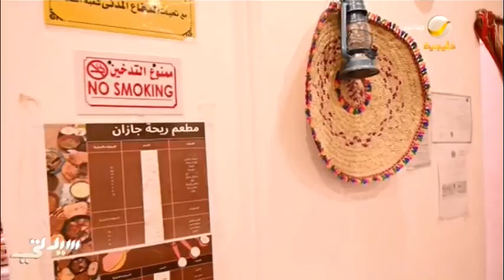سعاد جبران .. سيدة سعودية حولت مشروعها الصغير إلى مطعم خاص بالأكلات الجيزانية